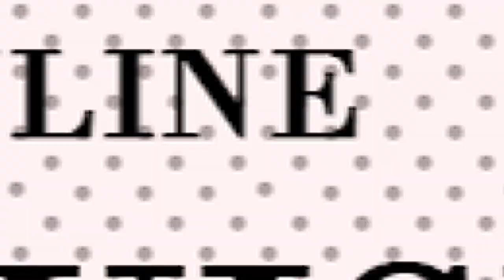JESUS HAS THE POWER OVER EVERY CURSE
Pst.John Ngahu,
Blessings Revival Centre Church,Kigumo Kiambu county,
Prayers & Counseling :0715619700